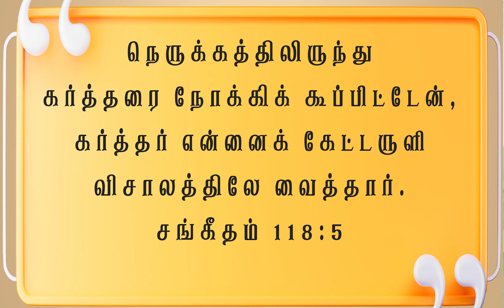இன்றைய வார்த்தை | Today Bible Verse in Tamil | Today bible words in tamil | daily devotion in tamil.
FOR PRAYER AND COUNSLING:
Miss Pr. Christina Ruban,

Our Address (எங்கள் முகவரி) :
North Street,
Boothapandy-629852
Kanniyakumari District
Tamilnadu,India.

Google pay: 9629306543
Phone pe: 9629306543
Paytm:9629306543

Account details:
Name :Ruban P
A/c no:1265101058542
Bank    :Canara Bank
IFSC     :CNRB0001265
BRANCH:Boothapandy

00:00 welcome
00:05 today's promise verse
00:08 today's blessing word
00:15 tamil devotion
00:25 bible illustration
01:05 testimony
02:05 conclusion
02:20 morning prayer
03:47 morning blessing